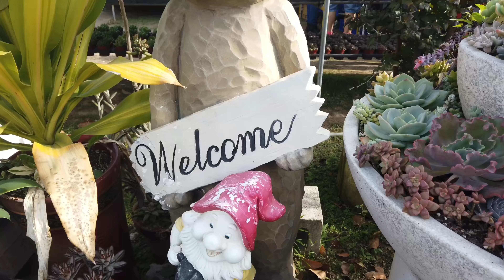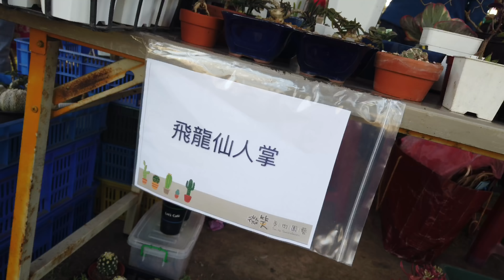【一起買肉去】2018微笑元旦市集 最後一次買肉了 再買就剁手！buy succulents together part 20.dji osmo pocket .【威霖TV】